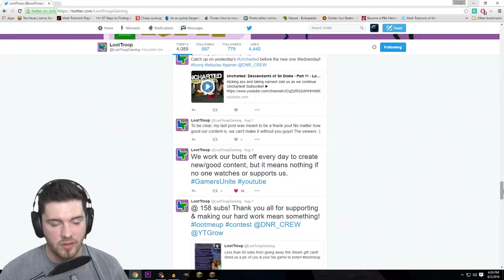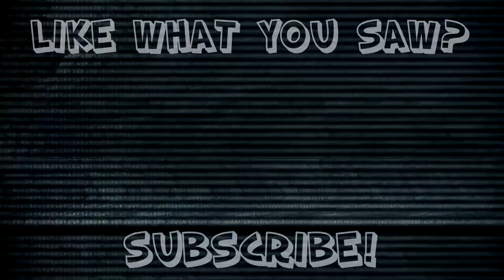Minecraft || Enders Game: Every YouTuber Needs To Hear This - #3 - Retro Millennia